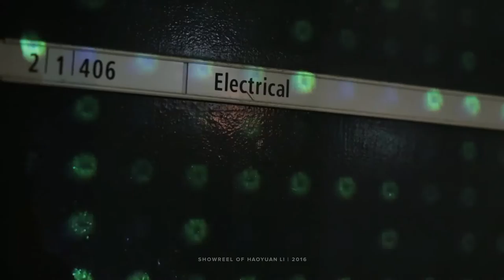VIDEOGRAPHY SHOWREEL | HAOYUAN LI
This a collection of my videography works in 2016, and all these works are created by myself.

Filming/ Haoyuan Li

Edition/ Haoyuan Li

After Effects/ Haoyuan Li

Script/ Haoyuan Li

Animation/ Haoyuan Li